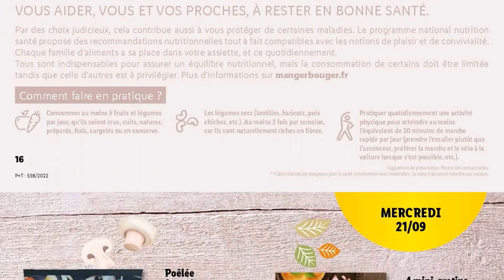catalogue LIDL ALIMENTAIRE du 21 au 27 septembre 2022 🔥 Arrivage - FRANCE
🛒🛒NOUVEAU catalogue ALIMENTAIRE  chez 📍LIDL📍 du mercredi 21 au mardi 27 septembre 2022 en FRANCE!